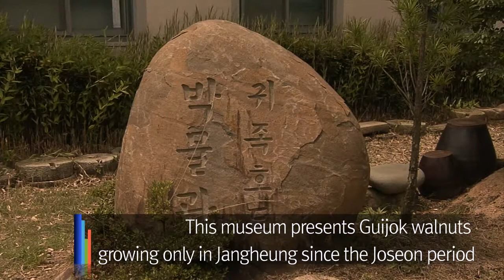장흥 12 귀족호도박물관 EN